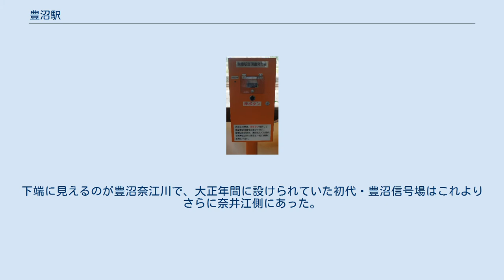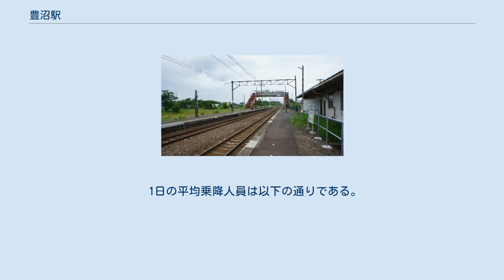豊沼駅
豊沼駅（とよぬまえき）は、北海道砂川市東三条南19丁目にある北海道旅客鉄道（JR北海道）函館本線の駅である。
電報略号はトヌ。
 1976年の豊沼駅と周囲1.5㎞範囲。
上が函館本線旭川方面（右）及び駅裏にある三井東圧系の工業団地へ向かう貨物専用線（左）。
左端中央は砂川発電所。
下端に見えるのが豊沼奈江川で、大正年間に設けられていた初代・豊沼信号場はこれよりさらに奈井江側にあった。
国土交通省 国土地理院 地図・空中写真閲覧サービスの空中写真を基に作成 付近が石狩川に沿って大小の沼があり地味豊かではなかったことから、「豊かな所になるように」との意味を込め名づけられた、とされる。
 2面2線の相対式ホームを持つ地上駅。
以前は島式・単式ホームであったが、一番外側の線路が撤去された。
岩見沢-滝川間の各駅の中では唯一、駅舎が国道に向いていない。
砂川駅管理の無人駅であり、駅舎内に乗車駅証明書発行機が設置されている。
ホーム間は跨線橋で結ばれている。
ホームにも跨線橋にも屋根は全くない。
 度重なる水害を受けたため駅舎が高床式の建物になっているが、レールは築堤の上に敷かれているため、待合室とホームは同一平面上にある。
 1日の平均乗降人員は以下の通りである。
 豊沼の集落がある。